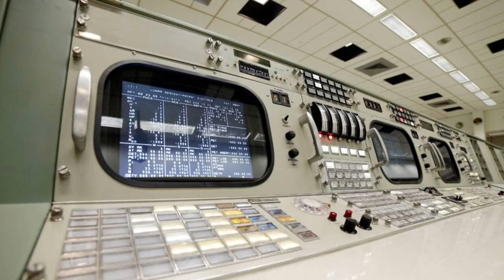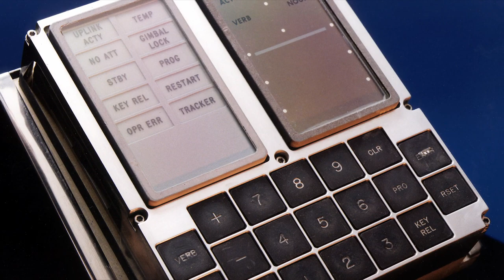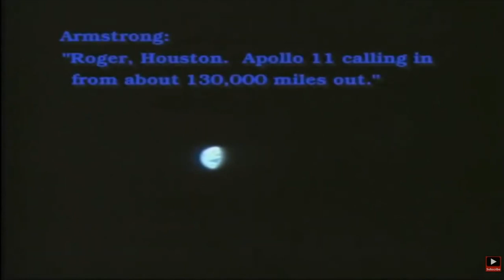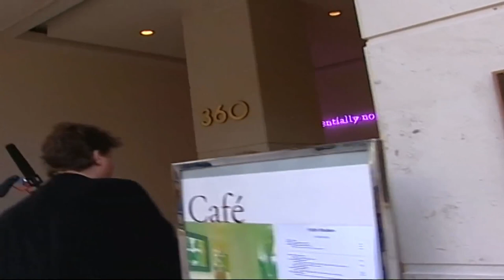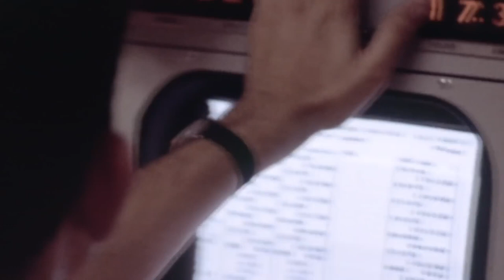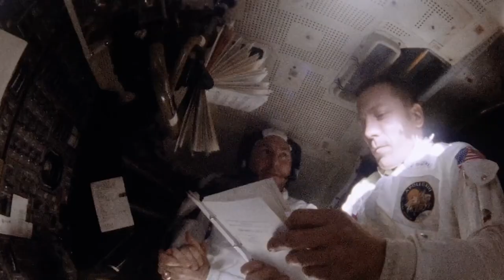Did We Go To The Moon? | Film Producer Bart Sibrel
In this chat Bart Sibrel explains how he believes the Apollo moon landings were staged by NASA. He has written four films including 'A Funny Thing Happened on the Way to the Moon' and 'Astronauts Gone Wild'. After challenging Buzz Aldrin outside a hotel, Buzz punched Bart in the face for calling him a liar and a coward. Look out for Bart's upcoming book and movies.

➱ Supergreens powder
➱ Nutribullet